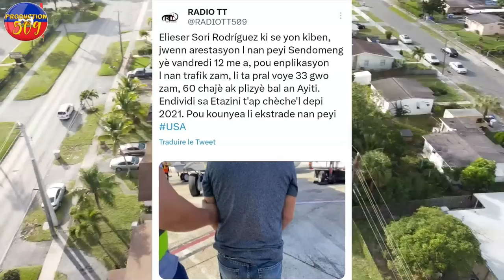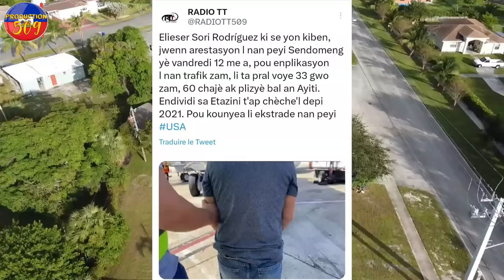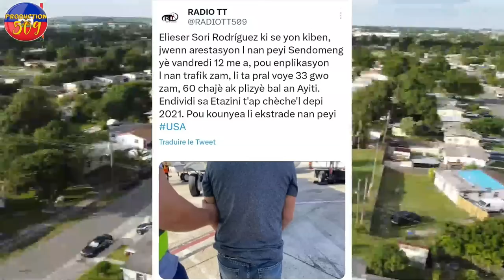7 B4NDI Vilaj DEDYE Mouri 11 b4ndi vilaj dedye arete nan operasyon pa gen moun ki ka pase MATISAN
7 B4NDI Vilaj DEDYE Mouri 11 b4ndi vilaj dedye arete nan operasyon pa gen moun ki ka pase MATISAN